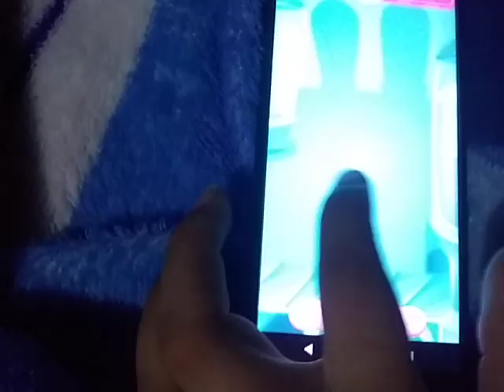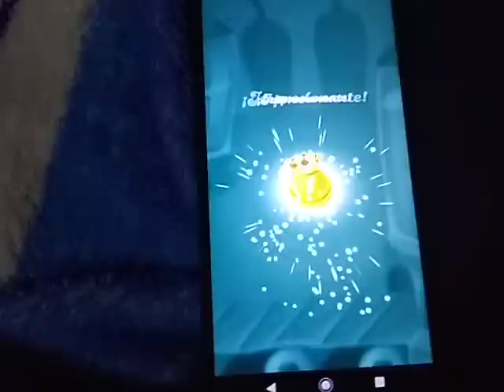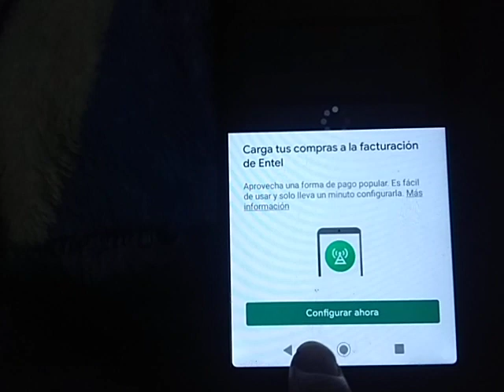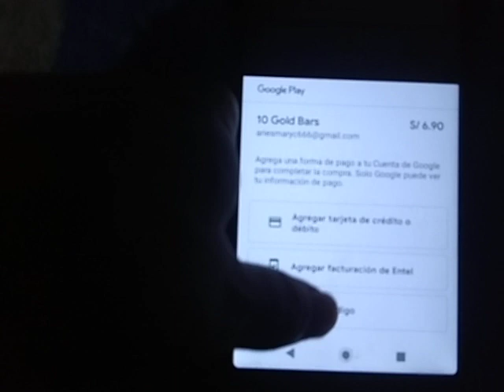como jugar candy crush videos juego en celular